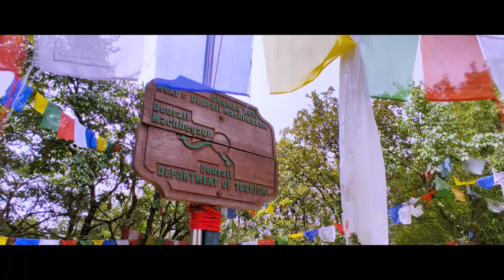IT IS THE TOUGHEST MOUNTAIN TO TREK NEAR KATHMANDU? 😩| BUT WE CLIMBING IT 💪 | Part 2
JUGGA LE TOKERA BHAYE PANI HAMI CHAMPADEVI PUGERA XADYAM | 2278 Meters Above | Toughest Hiking | PART 1

Champa Devi hill is one of the Best Destinations for a day hike and also a very popular hiking route near and around Kathmandu valley. This hill is one of the highest hills surrounding the Kathmandu valley by a height of 2278meter. It is the third-highest hill surrounding the Kathmandu valley.
Champadevi hill gives a real chance to visualize the whole Kathmandu Valley with a panoramic vision. Not only the Kathmandu valley- Kathmandu, Lalitpur and Bhaktapur districts, from here we also can have a beautiful view of Kirtipur and Pharping village district respectively. Even this hiking spot gives a view of very beautiful mountains such as Mt. Ganesh, Mt. Langtang Lirung, Mt. Annapurna, Mt. Gaurishankar and Mt. Everest too.